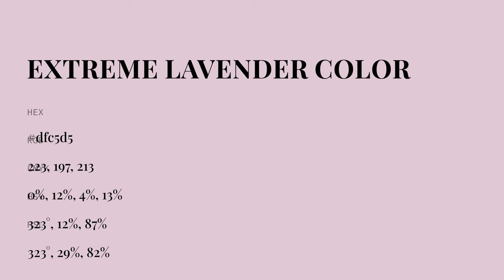Extreme Lavender color dfc5d5 hex color - Violet color - Cool color dfc5d5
What color is Extreme Lavender ? dfc5d5 hex color - Violet color - Cool color dfc5d5

Hex dfc5d5 Color Code is also known as Extreme Lavender color.

Hex dfc5d5 Color code in RGB color code model is created after adding 87.45% red color, 77.25% green color and 83.53% blue color.
Hex dfc5d5 Color code in CMYK color (process color) code model is generated after subtraction of 0% cyan, 11% magenta, 4% yellow and 12% black.